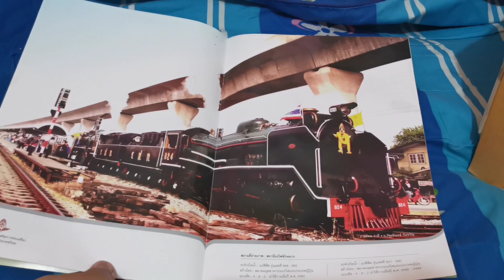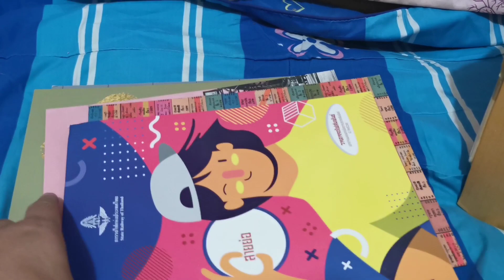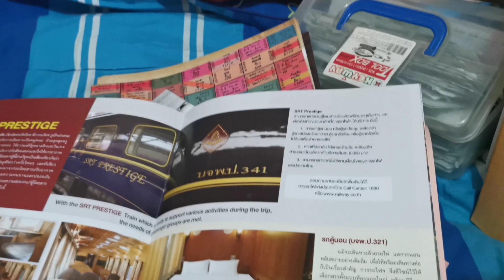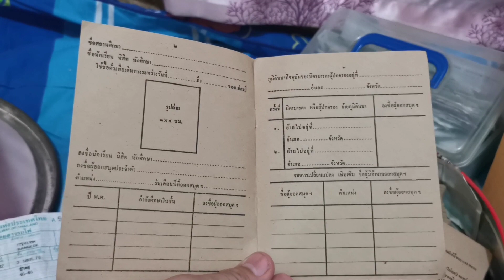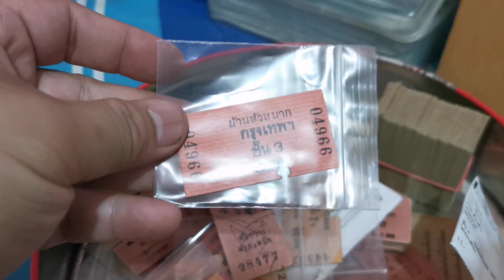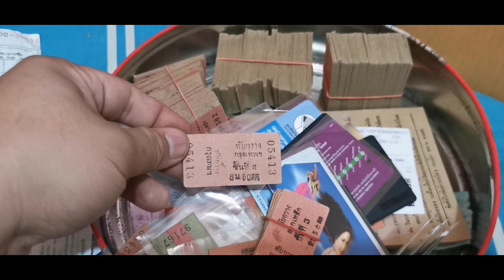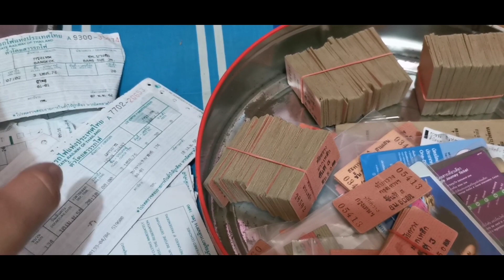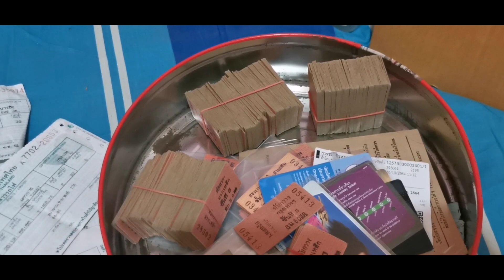ของสะสมบางชิ้นก็เก็บมา กว่า 30ปี